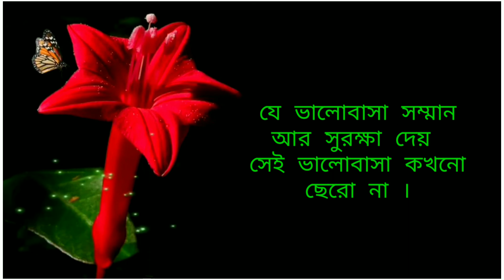সত্যিকারের ভালোবাসা কাকে বলে ?||Hart Touching Motivational video Bangla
Aghat a rakto beroy na si aghat apon manush ray dey
 Kauke thokiye khoniker sukh paoya jay kintu sarajibon ar jonno sukhe thaka jay na
 Valo na thakleo valo achi bolte hoy valo thaka sudhu avi noy
 Sabar moner moto hote jeo na na karon sabar moner moto hote giye apni nijekey potarona korbe .
 Kono jinishk kokono besi gurutto dite ni karon gurutto dile khub taratari seta ses hoye jay
  Nijeke valo rakhar dayitto nijekey nite hoy karon tumi kharap thakle keu apnake valo rakhte asbe na .
  Maya boro kharap akta jinish na dey valo thakte na dey vule thakte
  Mitte mayar shahare joriye thaki roj . Kokono bujhi ni amar Ami tay ni khoj
  Kosto ki tokhon bujhbe jokhon apon manush gulo porer moto acharon korbe .
  Sabar priyo hote gele arthar poyjon hoy artho sunno manush kokono karo pryo hoy na .
  Akhon manush nijeke atoto tay joggo proman korar chesta kore j mone hoy ata kono jibon na akta compilation .
  Nirobe sunun nijer samalochona uttor deben na sudhu somai ar apekha koro
  Somai to upolokkho matro kharap to poristhiti hoy .
  Karo sathe bohu dur jaoyar por
  Sekhan theke aka aka fire asa ta sohoj na
  Kanna chepe rakha ta chokher jaler thekeo besi kosto kor .

Motivational bangla song,
Motivational love story,
Love you,
Sad,
Sad Love,
I hat you,
Khub koster valobasar golpo,
Tha only condition of love,
What success in life,
The video know more about life,
Some real truth about life,
Education talks,
Positive,
Thinking,
What is true love,
Bangla love tips,
Piku love studio,